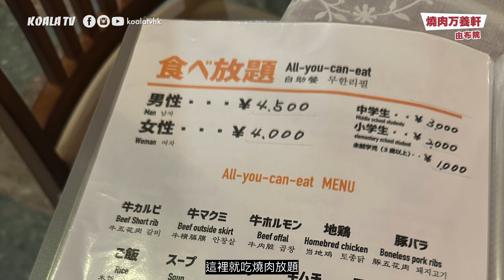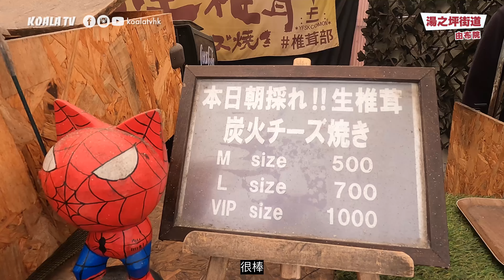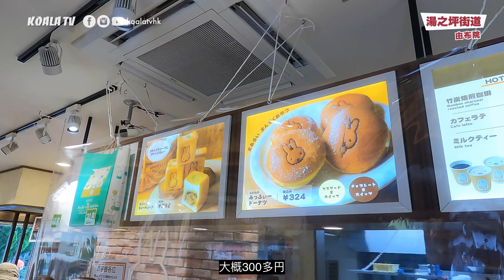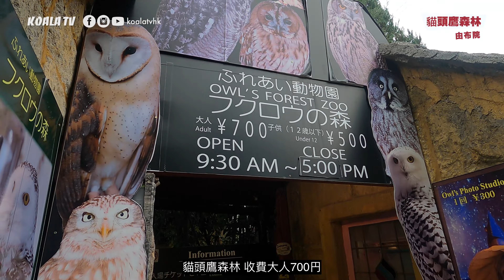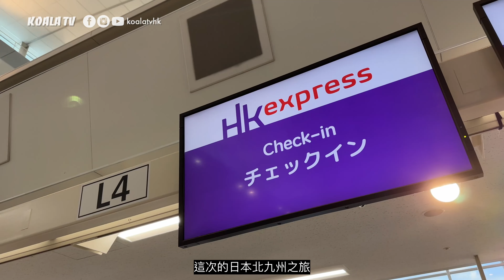【北九州之旅 🇯🇵】由布院 超巨型民宿開箱😱 金鱗湖 紅葉放題🍁 貓頭鷹森林 🦉 踏足 阿蘇火山中岳 🌋 九州自駕遊 (4K 中文字幕)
今集開箱 由布院 超巨型民宿，4個人獨佔 20人房屋！😎 去 金鱗湖 紅葉放題🍁 成地都係紅葉； 湯之坪街道 逛 Miffy 麵包店，貓頭鷹森林 摸摸超可愛貓頭鷹🦉 仲要勇闖 阿蘇火山中岳 近距離睇冒煙火山 🌋 打算去九州玩的朋友要睇晒全集啦！

00:00 開場
00:16 由布院 超巨型Airbnb開箱
06:08
07:00 金鱗湖 紅葉放題
08:11
09:28
10:00
10:45
12:36 熊本 FAV Hotel Kumamoto
12:52 結尾

【本片製作清單】
拍攝工具 ▶ iPhone 14 Pro, GoPro Hero 9
剪接軟件 ▶ Final Cut Pro